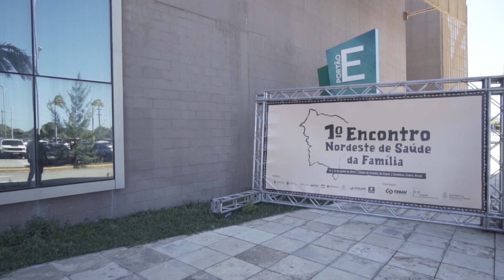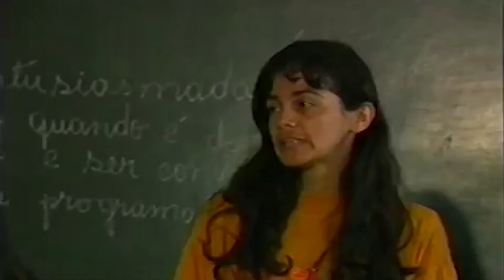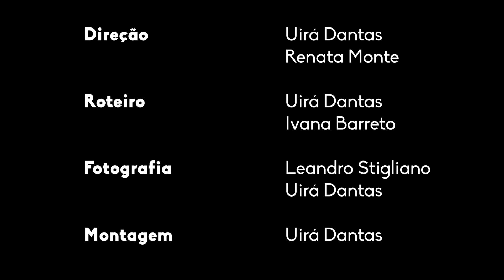O Programa Saúde da Família salva vidas: uma história de superação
O 1º Encontro Nordeste de Saúde da Família (ENESF) nasceu na perspectiva de proporcionar o compartilhamento de experiências e de resultados de pesquisa na Estratégia Saúde da Família (ESF).
Este vídeo documenta o evento e apresenta importantes relatos de profissionais que atuam na Estratégia Saúde da Família, mostrando com clareza o funcionamento do programa.
A ESF busca promover a qualidade de vida da população brasileira e intervir nos fatores que colocam a saúde em risco. Com atenção integral, equânime e contínua, a ESF se fortalece como uma porta de entrada do Sistema Único de Saúde (SUS).

O 1º Encontro Nordeste de Saúde da Família ocorreu nos dias 13,14 e 15 de junho de 2018, no Centro de Eventos do Ceará, em Fortaleza-CE. Foi organizado pelo Governo do Estado do Ceará por intermédio da Secretaria da Saúde, Ministério da Saúde por meio da Fundação Oswaldo Cruz, pelo Conselho Estadual de Saúde do Ceará, em parceria com a Prefeitura de Fortaleza, Escola de Saúde Pública do Ceará, Universidade Federal do Ceará, Universidade Estadual do Ceará, Escola de Formação em Saúde da Família Visconde de Sabóia, Centro Universitário Christus, Universidade da Integração Internacional da Lusofonia Afro-Brasileira, Prefeitura Municipal do Eusébio, Associação Brasileira de Saúde Coletiva, Conselho das Secretarias Municipais de Saúde do Ceará e Associação dos Municípios do Estado do Ceará.